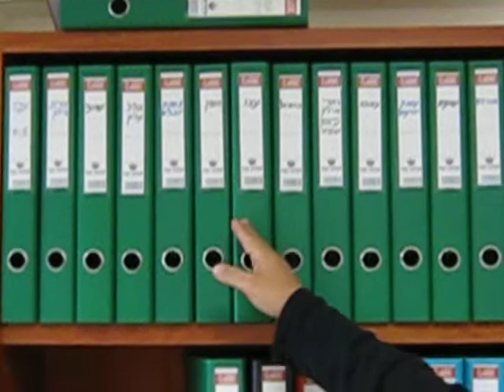Arieh King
B"H Arieh King of the Israel Land Fund (ILF) says a few good words.

Ezra Ridgley